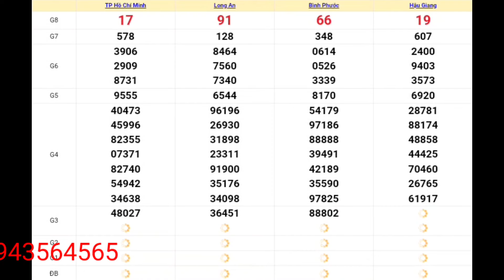🔥🎉🔥 XSMN | Quay Thử Kết Quả Xổ Số Miền Nam Hôm Nay 01-06-2024 tphcm, long an, bình phước, hậu giang